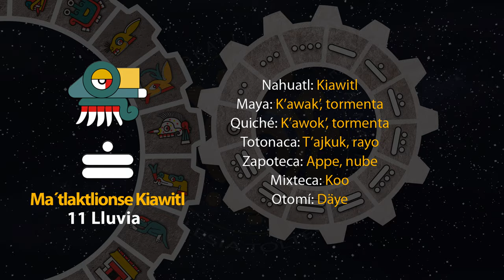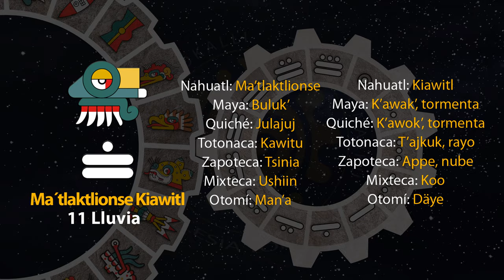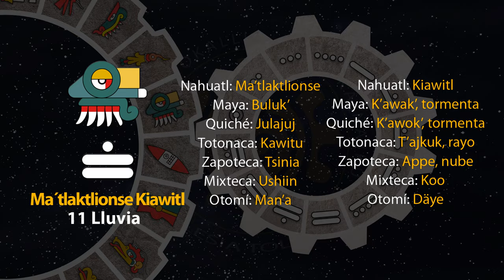El tonal de hoy es "Ma´tlaktlionse Kiawitl - 11 Lluvia" 11/06/23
11 de Etsakualistli
Año 7 Agua
49 del 19 Atado
5145 del Quinto Sol

11 de junio de 2023.